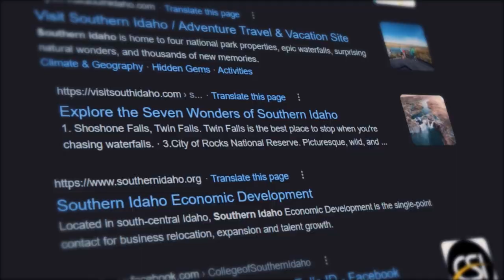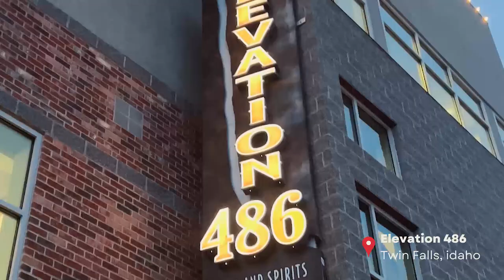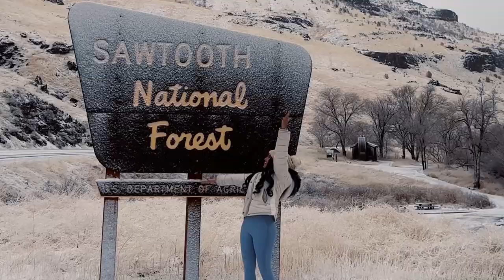Southern Idaho Travel Vlog + FAQ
I went to Southern Idaho... as a young, mixed-Black solo traveling woman... and I kind of loved it?!